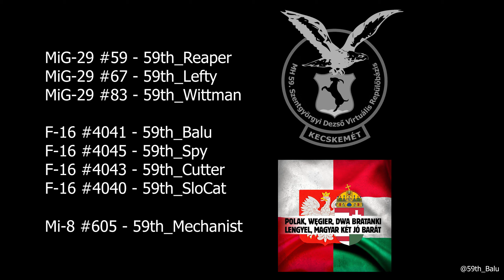Polish Air Force Tribute - 59th VAB Training event, DCS World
HDF 59th Virtual Air Base, Hungary.
Regular training event saluting the 102 year old Polish Air Force.
Skins: 59th_Jack
Video: 59th_Balu